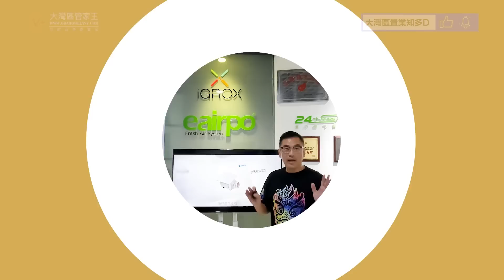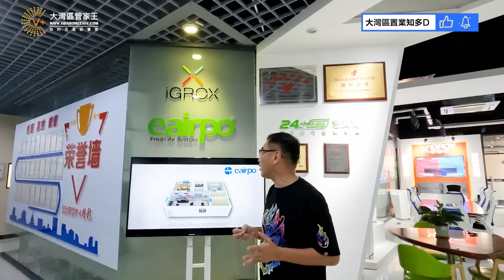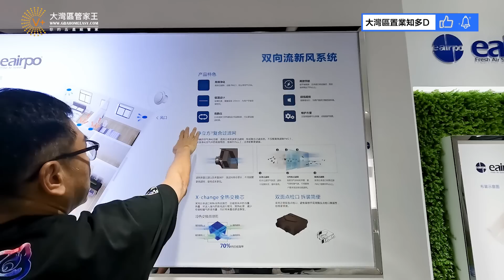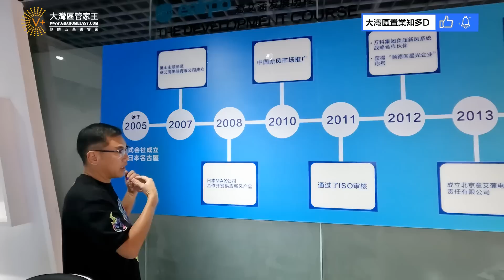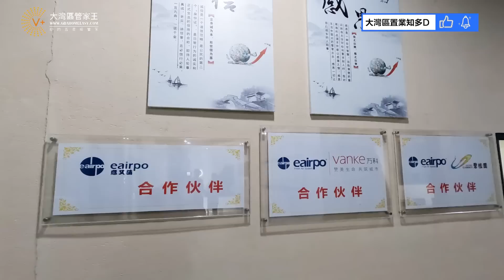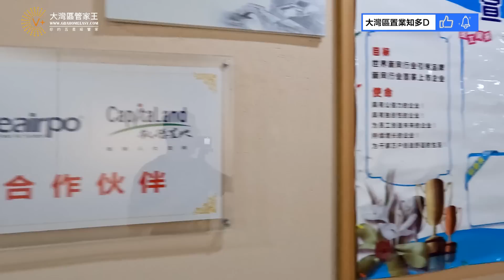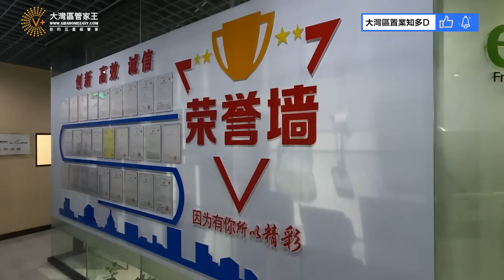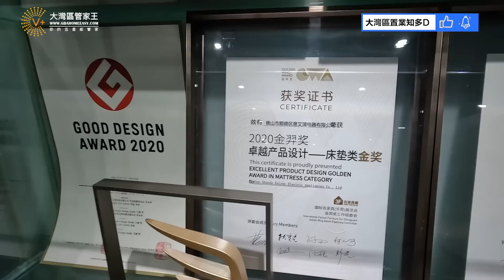【灣區博士沈永年】V+ Mall皇牌｜APP智能床褥｜冬暖夏涼省電｜12月24-27日家居展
2021年11月22日拍攝
今次帶大家參觀一下
日本電器公司位於佛山嘅廠房
為大家介紹有暖氣同涼風嘅床褥！
除咗冷暖都得
仲可以一邊冷一邊暖？
仲可以用手機APP控制添？
一齊睇吓有幾勁啦！

 @VPlus大灣區筍盤王【V+物業聯展中心 | 珠海樓盤 | 南光·泊岸】南光·泊岸 | 湖心新城珠海最宜居片區！| 直望幸福河 | 澳門直貸45萬上車！

Youtube 【大灣區置業知多D】
Facebook【大灣區管家王】

代收樓/驗樓/物業託管/傢俬/電器/窗簾/燈飾/主題墻/封窗/升級裝修/深層清潔/除甲醛/寵物灣區移民/寵物運輸

🏚歡迎蒞臨總店：九龍荔枝角長沙灣道932號興迅廣場9C（荔枝角地鐵站C出口直行200米）
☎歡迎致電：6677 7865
🏚中環豪宅旗艦店：香港中環德輔道中88-98號中環88二樓全層
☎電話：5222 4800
🏚沙田分店：沙田車站圍一號連城廣場7樓725號舖
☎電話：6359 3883